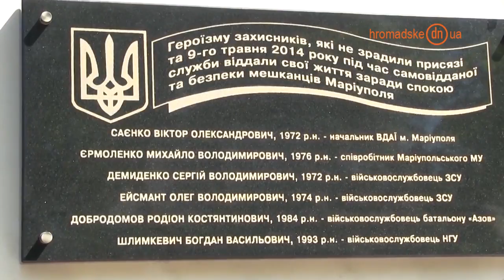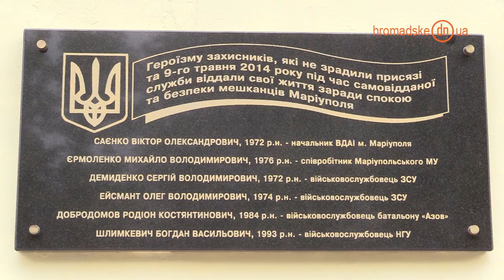Что 9 мая значит для мариупольцев после 2014 года. Неделя Мариуполя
9 мая исполнилось два года со дня расстрела здания Мариупольского городского управления МВД. В субботу, 7 мая, программа «Неделя Мариуполя» обратилась к драматическим событиям 2014 года.